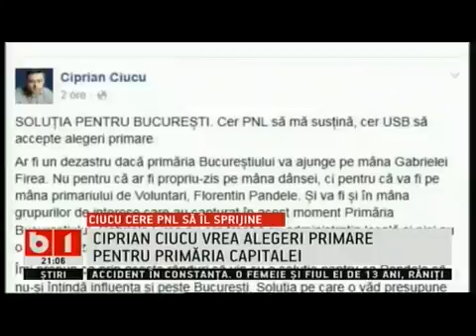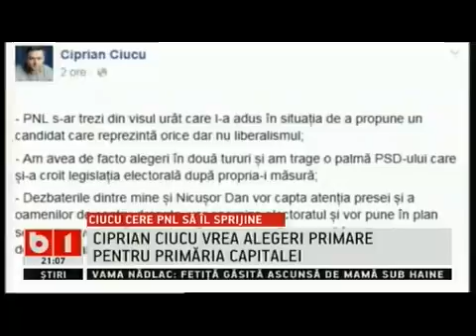Marian Munteanu la B1 35 min